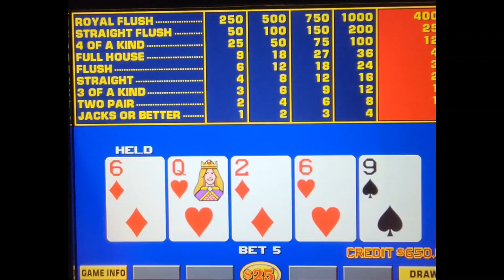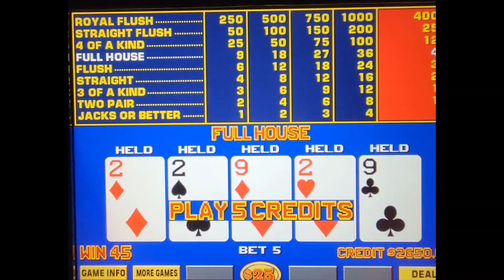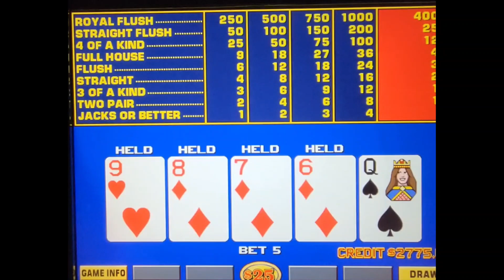620 - $25 JACKS or BETTER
Featuring daily Video Poker games:
MONDAY                      $25 JACKS or BETTER
TUESDAY                      $.50 DEUCES WILD BONUS TEN PLAY
WEDNESDAY                $1 ULIMATE X DEUCES WILD FIVE PLAY
THURSDAY                   $5 TRIPLE DOUBLE BONUS POKER
FRIDAY                          $5 DOUBLE DOUBLE BONUS POKER

MICHAEL